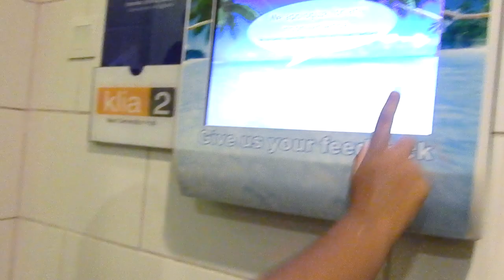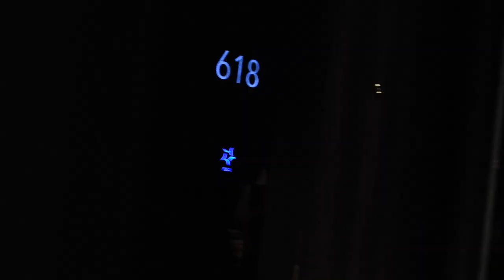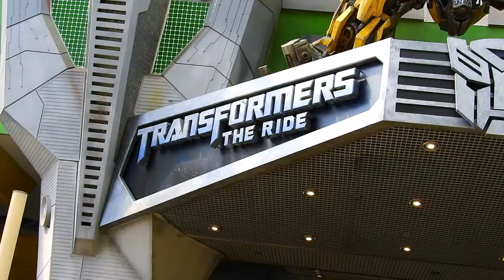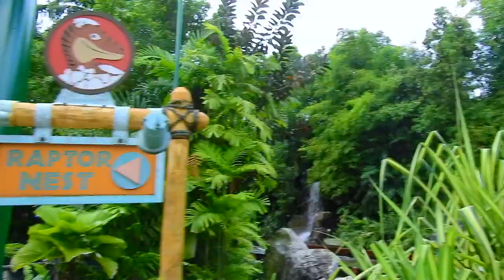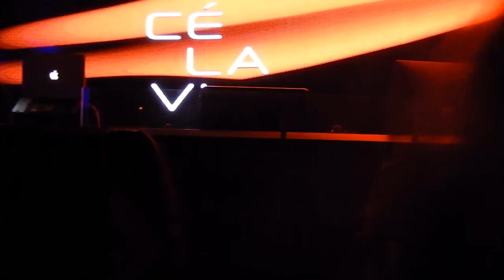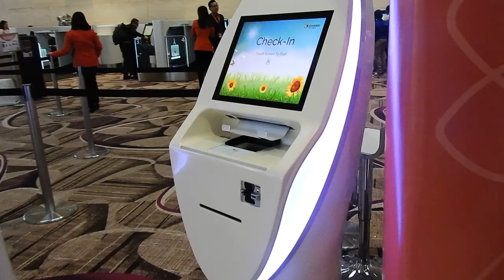Singapore Vlog | Universal Studios Singapore | Broke in Singapore | KANZAH SYED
VIDEO: "Singapore Vlog | Universal Studios Singapore | Broke in Singapore | KANZAH SYED

A fun & entertaining vlog which explores beautiful locations including the Universal Studios in Singapore, the video also includes an Ultimate Checklist which you should be knowing if you are planning to visit Singapore!

➡ALSO, check out this workout video, it will accelerate fat burning too.

➡CURRENT SUPPLEMENTS

➡Beauty

➡Makeup

KANZAH SYED